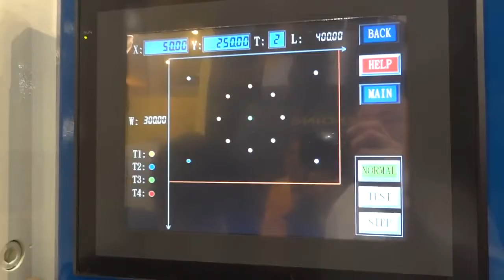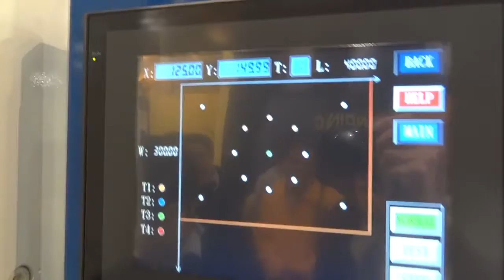Multi Tool and Omron controller on semi automatic table